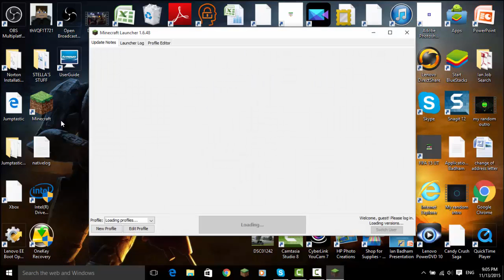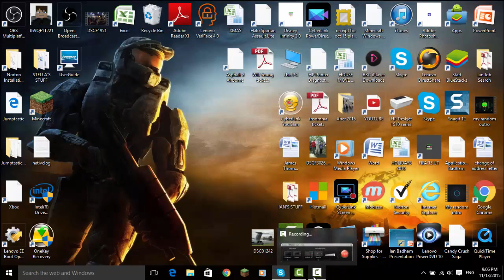minecraft PC Uknownhostexeption log in problem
if anyone could help plz put yopur segestions in the comments below thank you!